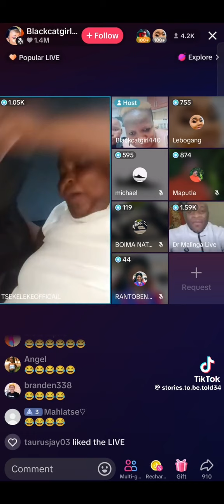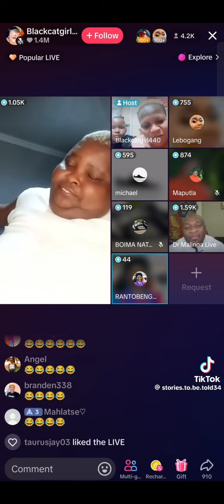😂 Mzansi’s Reality Show ( Tsekeleke & Skomota ) live TikTok video